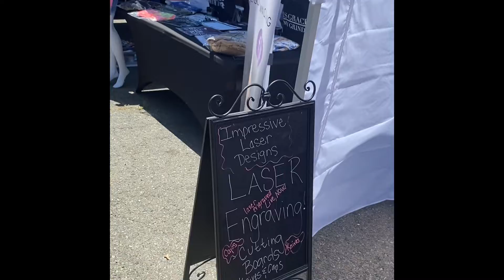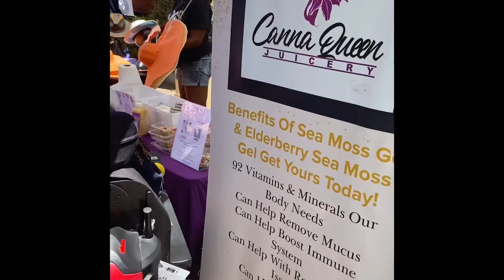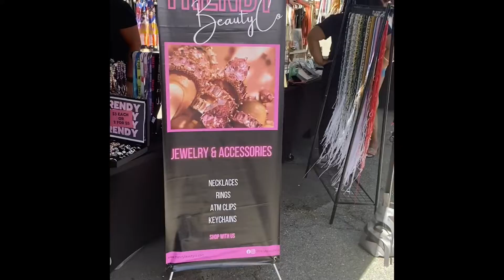Afro Socia Love Marketplace in Sacramento CA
Black people supporting black people (Love It)